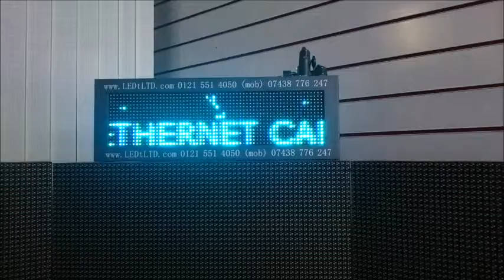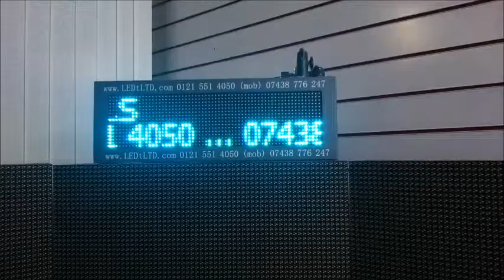Full color 64x16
Full color screen